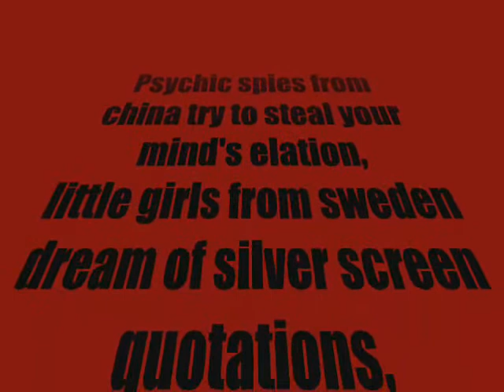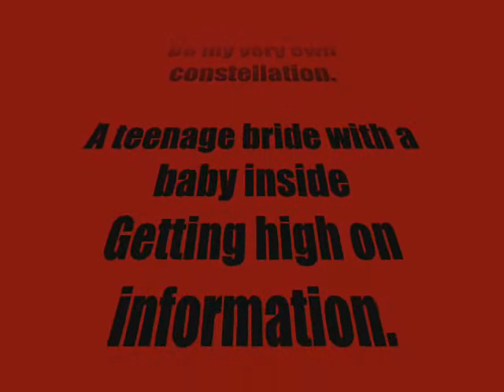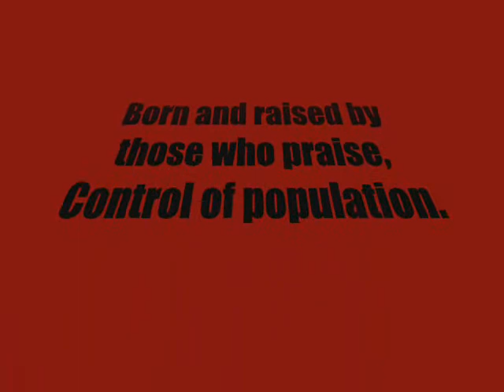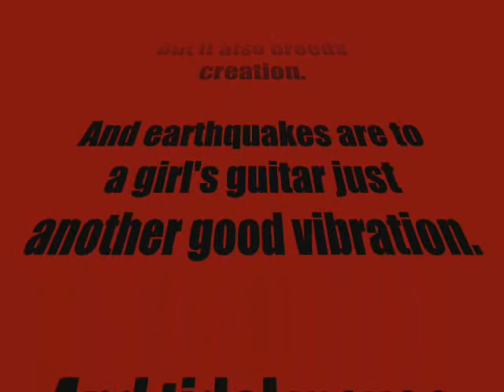Red Hot Chili Peppers - Californication (with lyrics)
Californication by RHCP with lyrics.